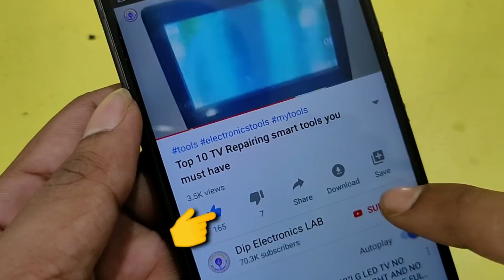DJ Light Repairing With modification | Dip Electronics LAB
Hello dosto ajki is video me apko me DJ light repairing ka process bataung ki kaise modify karke DJ light ko repair kiya jata he. Agar ap DJ light ke sath sath SMPS modify karna sikhna chate ho to is video ko akhir tak dekhiye.

Requested Topic:
How to repair DJ Light,
How to fix DJ light problem,
DJ light repairing process,
DJ light thik kaise kare,
DJ Light thik karne ka tarika,
DJ light repairing in Hindi,
Diwali ka light kaise thik kare,
Diwali ka light thik karne ka tarika,